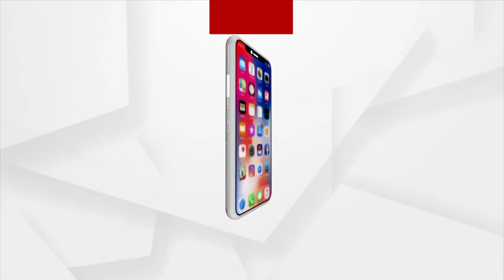ମଞ୍ଚରେ କାର୍ଡ, ତଳେ ଟଙ୍କା ବଣ୍ଟା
ବାଲେଶ୍ବରରେ ବିଜେଡିର ଟଙ୍କାଦିଆ କର୍ମୀ
ଆଜି ବାଲେଶ୍ବର ଗସ୍ତରେ ଯାଇଥିଲେ ମୁଖ୍ୟମନ୍ତ୍ରୀ । ଅବସର ଥିଲା ସ୍ବାସ୍ଥ୍ୟ ବୀମା କାର୍ଡ ବଣ୍ଟନ କାର୍ଯ୍ୟକ୍ରମର । ତେବେ କିଛ କର୍ମୀଙ୍କୁ ଟଙ୍କା ଦେଇ ଭଡ଼ାରେ ଦୂର ଦୂରାନ୍ତରୁ ଅଣାଯାଇଥିବା ଅଭିଯୋଗ । ସଭା ସ୍ଥଳୀକୁ ଆସିଥିବା ମହିଳାଙ୍କୁ କର୍ମୀ ମାନେ ଟଙ୍କା ବାଣ୍ଟୁଥିବାର ଦେଖିବାକୁ ମିଳିଛି ।